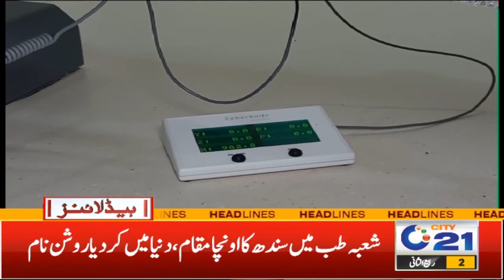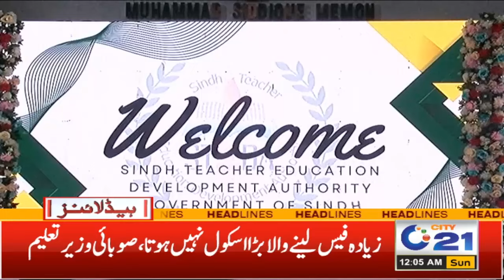Karachi Mein Afsosnak Hadsa, Fiza Sogwar | 12Am News Headlines I 6 Oct 2024 I City 21